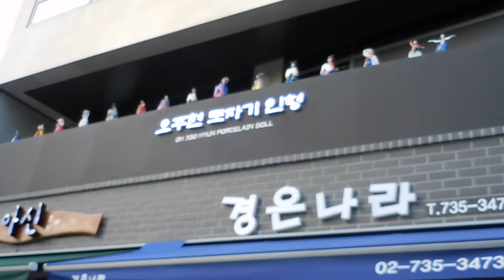Ewha Vlog 16: Prison Tour + Esther's Bday